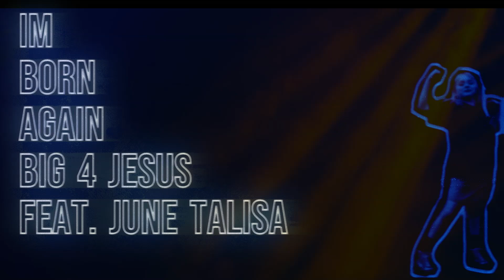Im Born Again by Big4Jesus feat June Talisa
Thanks for tuning in FAM!